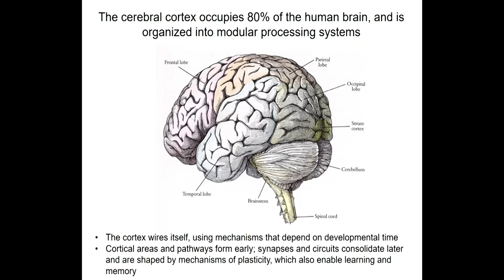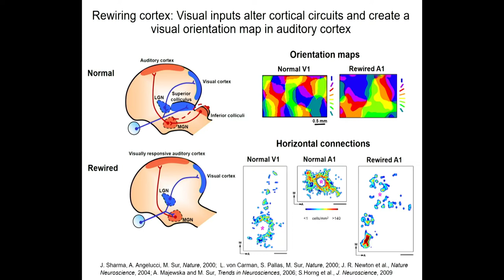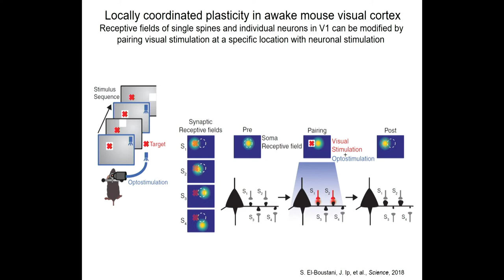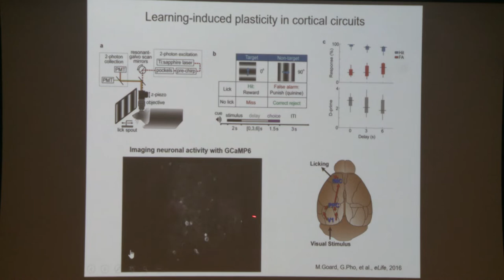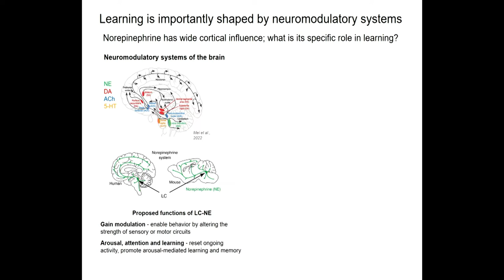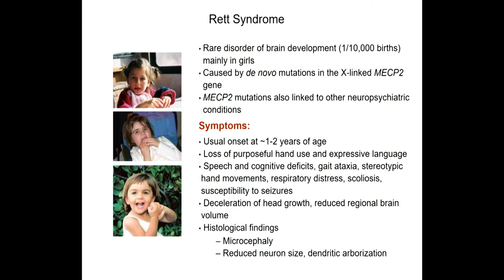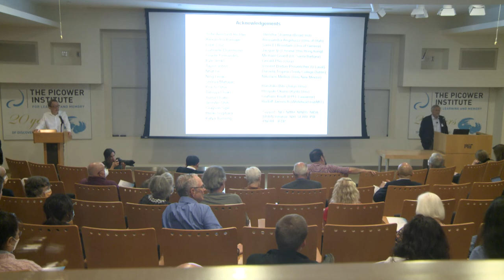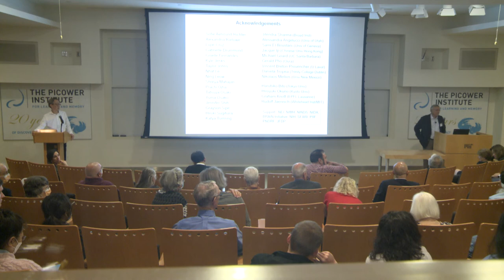Picower Institute 20th Anniversary - Mriganka Sur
"Cortical Plasticity" by Newton Professor Mriganka Sur.  Sur spoke at The Picower Institute for Learning and Memory’s 20th Anniversary Exhibition.